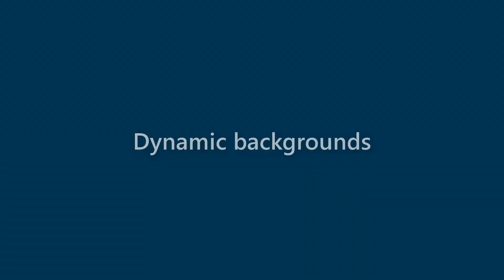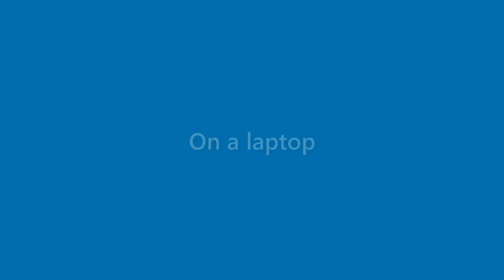Julianna Burnett - appearance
Name Look - Julianna Burnett - appearance. In this video we present "Julianna Burnett" name look and feel in various scenarios.
This video will cover:
How does "Julianna Burnett" look as a personal letterhead?
How does "Julianna Burnett" look on a business card?
How does "Julianna Burnett" look on a computer/laptop screen?
How does "Julianna Burnett" look with different background colors?
How does "Julianna Burnett" look with various fonts?